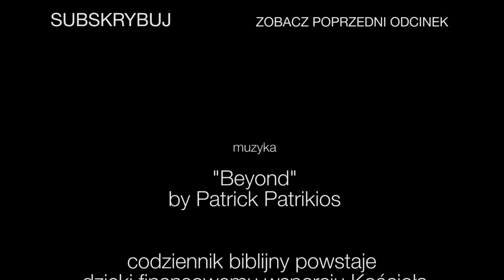Codziennik biblijny, Słowo na dzień 16 sierpnia 2021 r.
ks. Mateusz Mendroch, Parafia Ewangelicko-Augsburska w Cieszynie
Rozważanie biblijne na Słowo dnia:

Nie nam, Panie, nie nam, ale imieniu swemu daj chwałę, dla łaski swojej, dla wierności swojej!

Paweł pisze: Powiadam bowiem każdemu spośród was, mocą danej mi łaski, by nie rozumiał o sobie więcej, niż należy rozumieć, lecz by rozumiał z umiarem.
Codziennie o 7 rano spotkanie z Biblią.